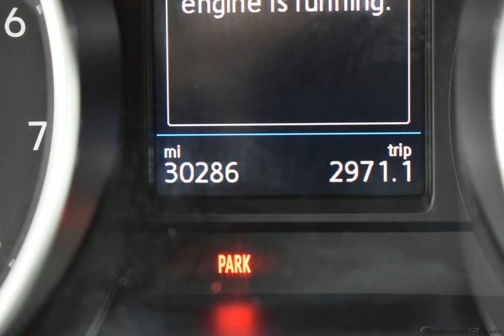2019 White Silver Volkswagen Tiguan 4D Sport Utility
Used 2019 White Silver Volkswagen Tiguan 4D Sport Utility 2.0T S
AWD. CARFAX One-Owner. Clean CARFAX.

21/29 City/Highway MPG White Silver 2019 Volkswagen Tiguan 2.0T S 4Motion AWD 8-Speed Automatic with Tiptronic 2.0L TSI DOHC